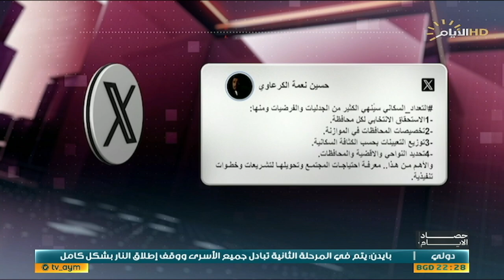حصاد الايام مع محمد رضا ، يمهد للعام .. هل سيحقق التعداد التجريبي للسكان أهداف التخطيط؟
علي عريان الساعدي / المدير التنفيذي للتعداد السكاني

إفتتاح وتشغيل 200 محطة .. هل ستحل اختناقات شبكات الكهرباء؟

احمد موسى العبادي/ الناطق الرسمي لوزارة الكهرباء